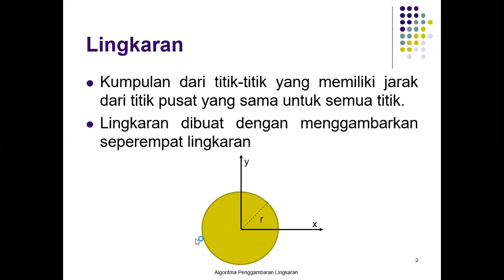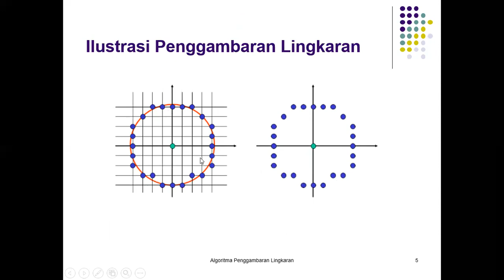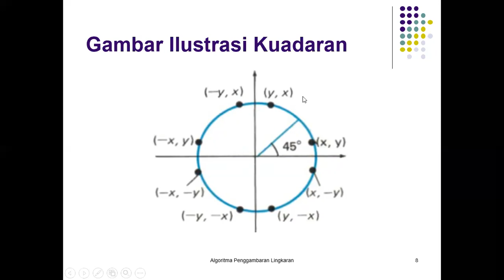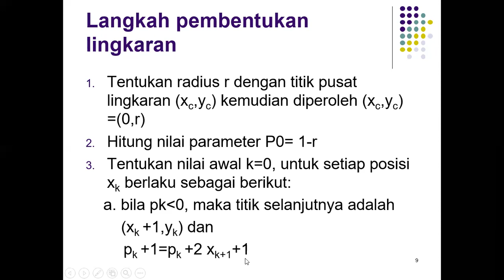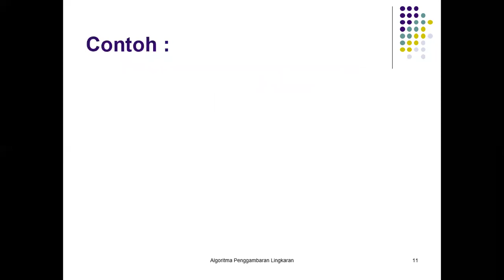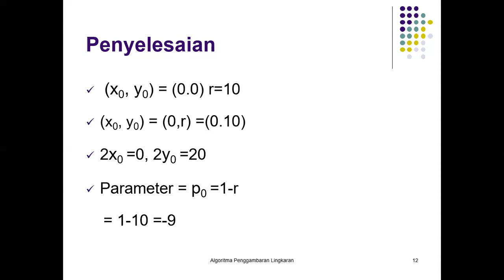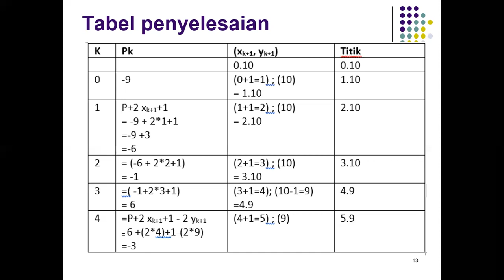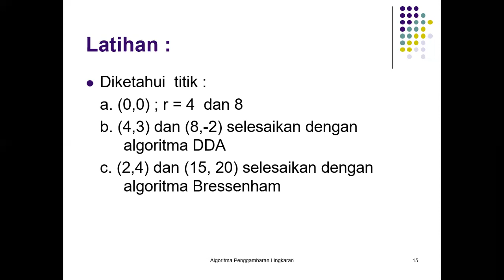Pertemuan VI Materi Algoritma Lingkaran (Komputer Grafik)